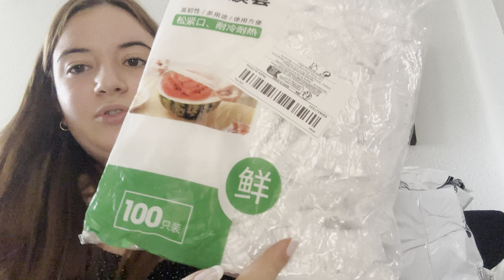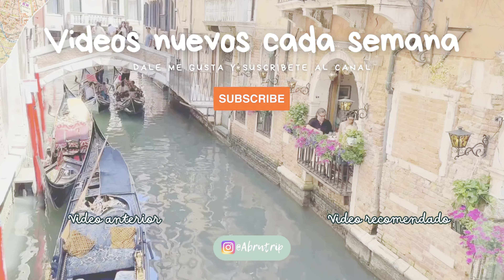💸 ¡ME COMPRÉ TODO TEMU! MEGA HAUL PARTE 1 🧡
Me mudé (ya lo saben) y compre casi el 100% de las cosas para mi nuevo hogar en TEMU. Obvio que hay descuento para mi comunidad, ingresá a este y creando una nueva cuenta recibí 100€ en cupones para comprar! Aprovechá las ofertas y ahorrá comprando en temu.

UNBOXING EN TEMU
HAUL DE TEMU
MEGA HAUL DE TEMU
COMPRAR EN TEMU
RESEÑAS DE TEMU
COMPRAS EN TEMU
TEMU
UNBOXING
ARGENTINOS EN ESPAÑA
ARGENTINOS EN VALENCIA